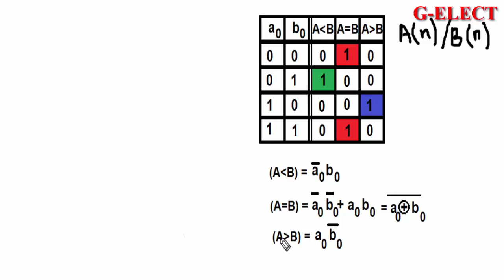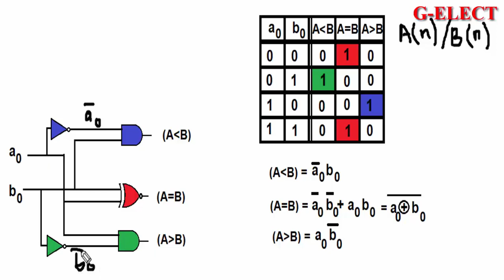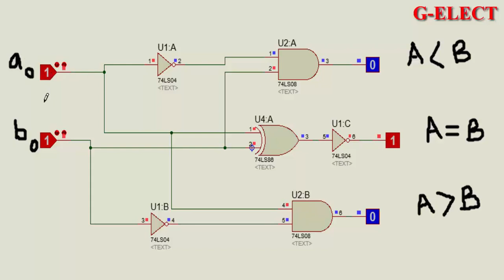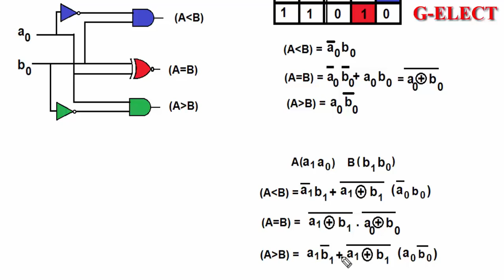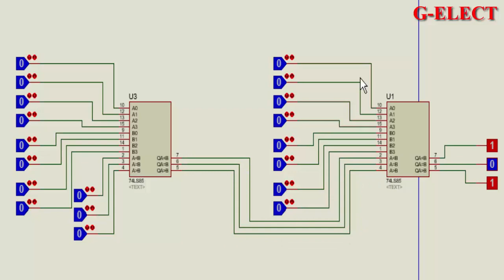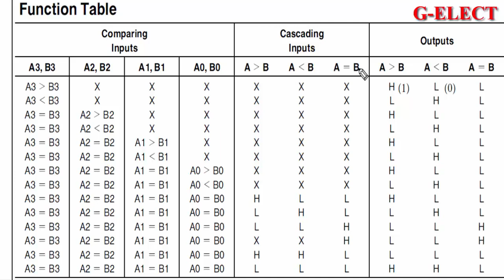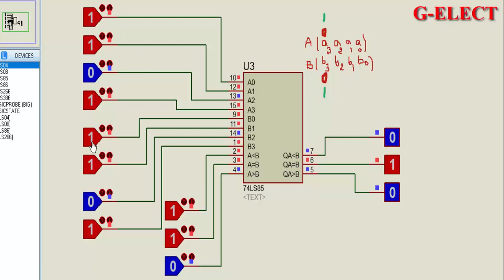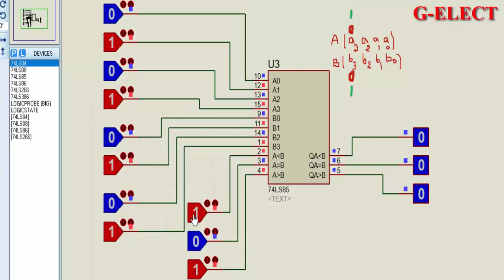المقارن المنطقي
بعد إنجاز المقارن التماثلي باستعمال المضخم العملي  ، ننجز المقارن المنطقي باستعمال البوابات المنطقية  ثم باستعمال الدارة المندمجة